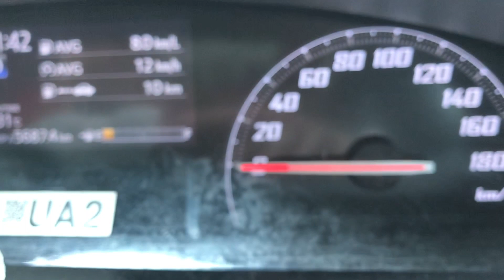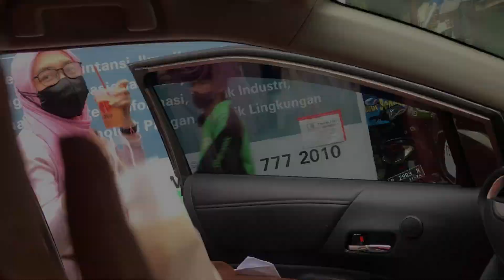MAHMUD MAMAH MUDA BEBAS NONGKRONG SEHARIAN YEAY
Terima kasih untuk manager sekaligus besties ku (instagram) @fitri_ange sudah bantuin record dan ada di vlog aku serta @cahayauntukindonesia team dan habib @husein_hadar sudah invite aku ke youtubenya